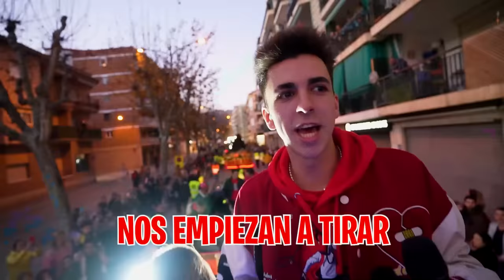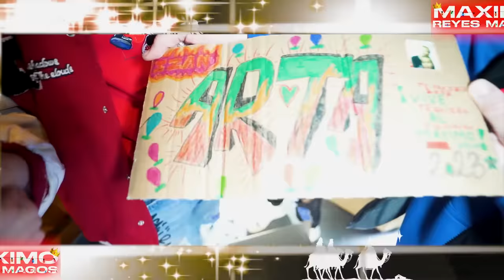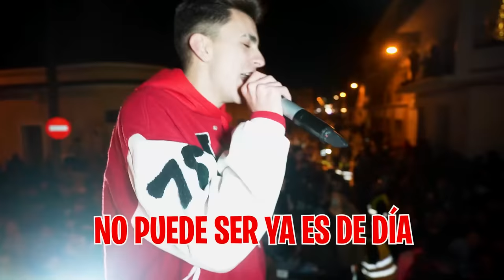ME CUELO CON LOS REYES MAGOS! *en mi carroza*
Hoy es el día de reyes y para alegrar a las niñas he decidido que nos vamos a colar en la cabalgata de los Reyes Magos con nuestra propia carroza.